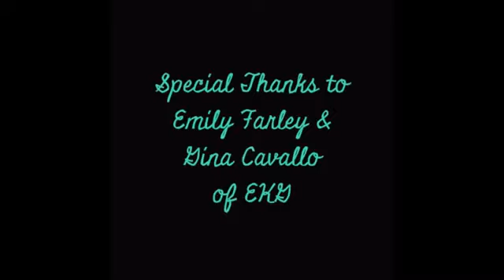Episode 52 - EKG Project (Full)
From Dec 18, 2014 - Hosts, Michelle and Lisa Cast, are joined by Emily Farley and Gina Cavallo of EKG Project for their last show of 2014!  EKG Project is on a mission to bring affordable, organic, non-GMO goodies to eateries all around NYC and one day nationwide!  With their own personal passion behind their project, they feel as though everyone deserves to be able to eat healthy and be healthy no matter where you live!  Tune in to learn more about them, their mission and all about the amazing products they offer!